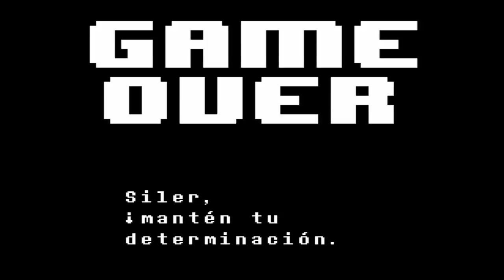Undertale en español|EP.16 La casa de Asgore